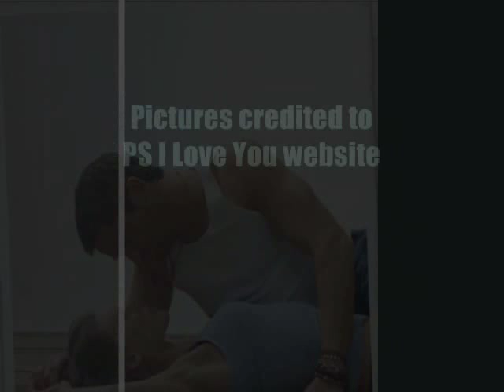PS I Love You Photos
A collection of the photos from PS I Love You photoshoot.